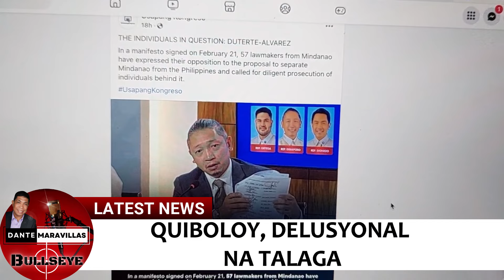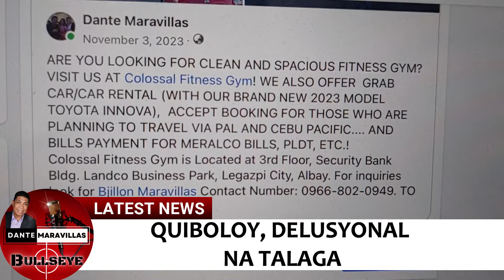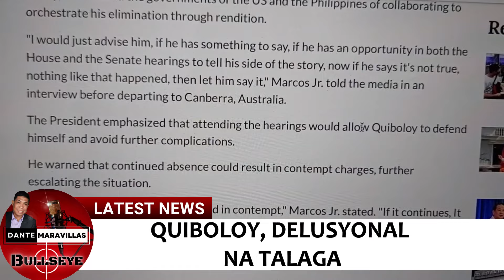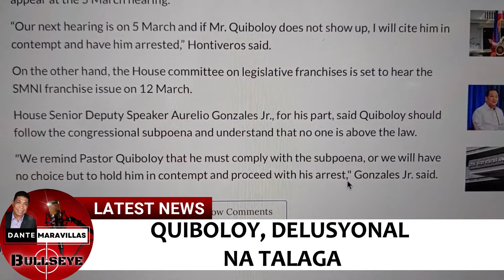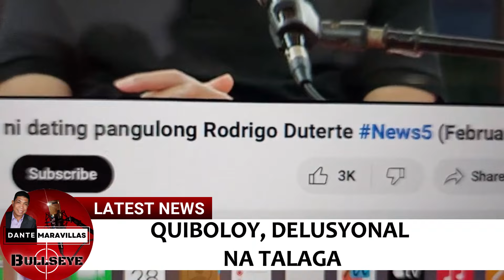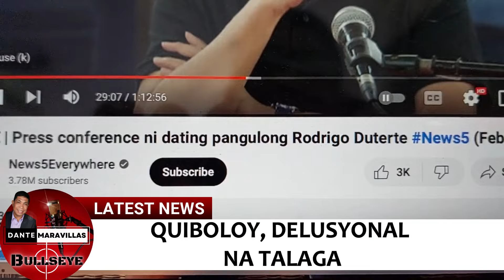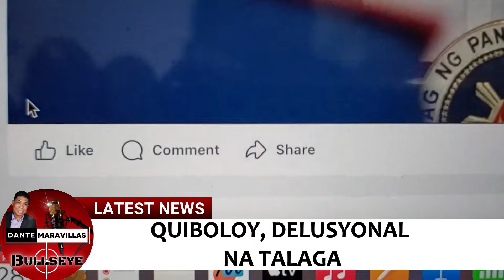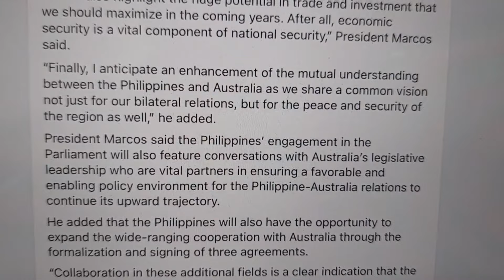KUNG INOSENTE, HARAPIN ANG KASO, Wag Duwag Quibs!!!